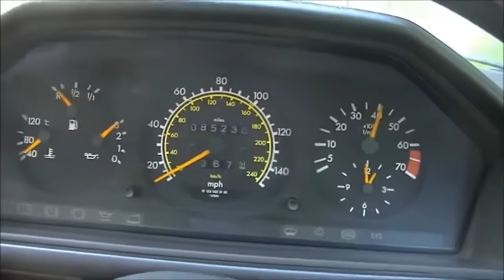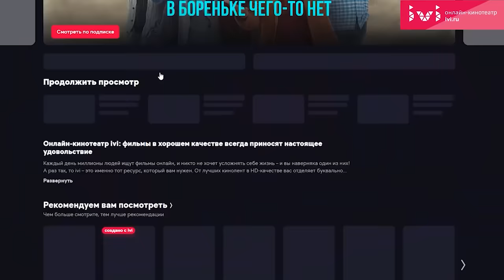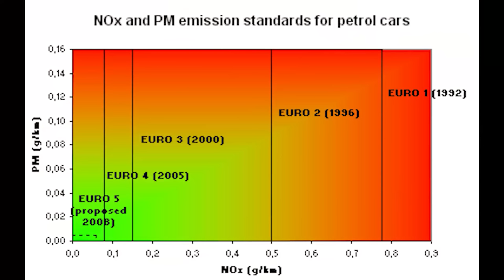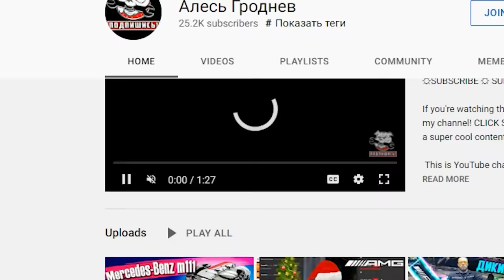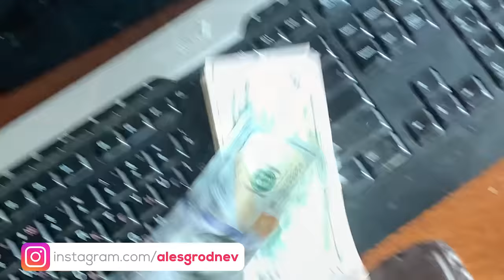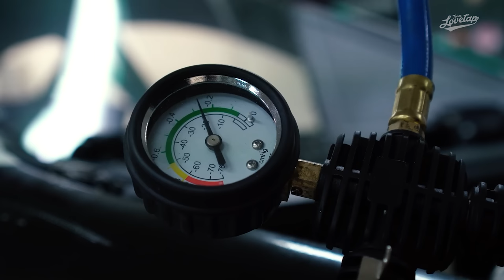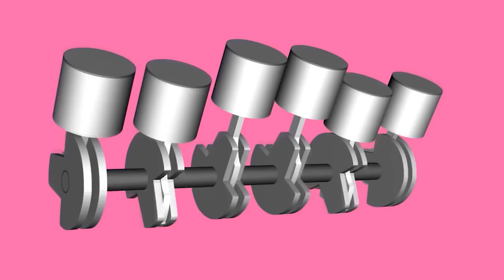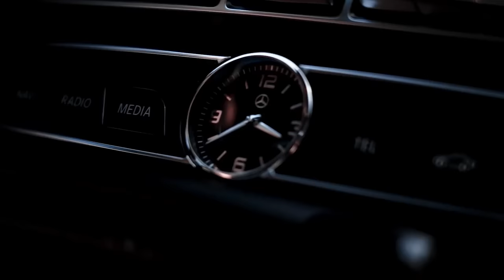ЛУЧШИЙ МОТОР МЕРСЕДЕС m104 который НИКОМУ НЕ НУЖЕН! Моторный обзор #1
Мотор m104 мерседес Алесь Гроднев поведает нюансы эксплуатации и обслуживания бензинового мотора м104 Mercedes который устанавливался на mercedes c-klass w202 , c-klass w129 , w104 , e-klass w124 , e-klass w210 , slk r170 , ml w163 , до июня 1997г.в. Рассмотрим основные причины выхода из строя бензинового двигателя Мерседес М 104 , а так-же все его плюсы и минусы в моторный обзор

Мотор м104 мерседес -  семейство рядных 6-цилиндровых двигателей m104 выпускалось с 1989 по 1998 год в трех модификациях: Е28 объемом 2.8 литра, Е30 объемом 3.0 литра и Е32 объемом 3.2 литра. Еще были особо мощные AMG версии с индексами Е34 и Е36 на 3.4 и 3.6 литра соответственно.

Mercedes m104 motor В зависимости от типа и года выпуска мог оборудоваться системами впрыска KE-jetronic LH , HFM или ME2.0

Варианты моторов с впрыском LH снабжались системой зажигания EZL, неотъемлемой частью которой был распределитель зажигания ( с крышкой и бегунком, установленными на передней крышке на носке впускного распредвала ) . Варианты с системами HFM и ME2.0 снабжались тремя спаренными катушками зажигания

Мотор мерседес m104 был крайне удачным, отлично уравновешенным . Но при всей свой надежности имел несколько врожденных дефектов :
— течь масла из-под ГБЦ
— течь масла  П-образной прокладке между блоком цилиндров и передней крышкой головки блока.
— течь масла по корпусу теплообменника масляного фильтра

Головная боль двигателя Mercedes M104 перегрев задней части головки блока цилиндров и как следствие её коробление.Первые ласточки назревающей неисправности двигателя M104 это потеки масла из-под головки блока цилиндров в передней части Если же при осмотре двигателя M104 мерседеса видно что он "потеет" маслом в задней части, мелкосрочкой не обойтись, придется менять (прокладку головки блока).

 Советую настоятельно своевременно менять масло в двигателе, и использовать только высококачественные масла. .
Также из известных мне причин перегрева двигателя это забитые уличным мусором ячейки радиатора или неисправная вискомуфта. Обычная промывка снаружи не поможет чтобы вычистить грязь между радиаторами, вам придется разъединить их. Дополнительные вентиляторы включаются при 103-107°С.
Следует следить за целостностью основного вентилятора охлаждения. При обнаружении даже незначительных деформаций лопастей вентилятора следует немедленно его заменить.

СТАНЬ ПРЕМИУМ ЗРИТЕЛЕМ и получи ранний доступ ко всем моим видео + эксклюзивным бонусным блогам и личному общению по этой ссылке!

ПОСМОТРИ ЕЩЕ!
ДАВАЙ ОБЩАТЬСЯ!